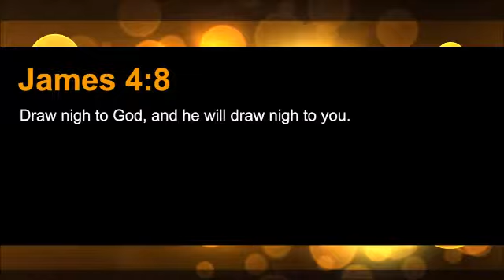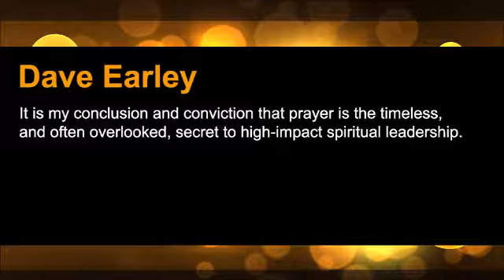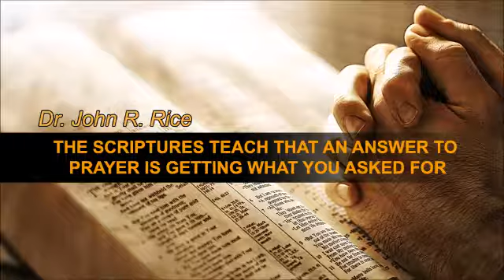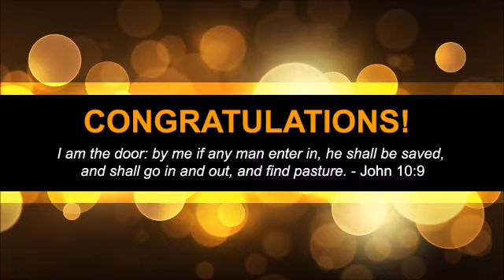An Answer to Prayer is Getting What You Asked For (The Prayer Motivator Devotional #133)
Our prayer motivator verse from the Word of God today is James 4:8 which reads: “Draw nigh to God, and he will draw nigh to you.”

Our prayer motivator quote today is from Dave Earley. He said, “It is my conclusion and conviction that prayer is the timeless, and often overlooked, secret to high-impact spiritual leadership.”

Our prayer motivator devotional today is titled THE SCRIPTURES TEACH THAT AN ANSWER TO PRAYER IS GETTING WHAT YOU ASKED FOR from Dr. John R. Rice. Dr. Rice said…

Our modern way of thinking so indefinitely of prayer and expecting nothing when we talk to God, was not the way of Bible Christians. And the Bible promises clearly teach us to expect God to give us just what we ask for when we pray aright. According to the Bible, a genuine answer to prayer is simply getting what you ask for. See how clear this is in the Scriptures.

For example, Jesus said, “Ask, and it shall be given you; seek, and ye shall find; knock, and it shall be opened unto you: For every one that asketh receiveth; and he that seeketh findeth; and to him that knocketh it shall be opened.”

Now, in this Scripture if asking is prayer, then receiving is the answer to prayer. In these words of Jesus, if seeking is prayer, then finding is the answer to prayer. If knocking is prayer, then having the door opened to us is God’s answer to prayer.

Again in John 16:24 Jesus said, “Ask, and ye shall receive.” Here if asking is prayer, then receiving is the answer to prayer.

In James 4:2 we are told that “ye have not, because ye ask not.” If asking here is prayer, then God’s Word says that having is the answer to prayer.

Dr. Charles A. Blanchard in his book, Getting Things From God, has helped me greatly on this matter. Dr. Blanchard, in his chapter on “What Is an Answer to Prayer?” says:

“I have repeatedly heard beloved brethren say that when God declined to do the things which His children desired, the answer was as real as when He granted the things which they desired. The statement is sometimes made in this manner: ‘God says sometimes “yes” and sometimes “no.” “No” is as really an answer as “yes,” so that prayer is always answered.’ It has ever seemed to me a cruel trifling with the souls of men to teach in this way. Of course, I do not mean to charge those who thus speak, with intentional cruelty or trifling. Nevertheless, that which they do seems to me a heartbreaking piece of work.”

Then Dr. Blanchard gives the example of a mother who prays for the life of her child, but not praying acceptably to God, and the child dies; the example of a businessman in difficulty who prays, but not according to God’s will, and becomes a bankrupt, his business in ruin; and the example of a man who is tempted who prays for help but does not pray aright and so falls into shame, with his family broken up, the church embarrassed, and the neighborhood demoralized. To all these, Dr. Blanchard says, some good ministers answer, “Oh no, God has not refused your prayer. He has not failed to answer your prayer. He has just said ‘no.'” And Dr. Blanchard says,

“I do not believe that this teaching is true, and I am sure it would not be a comfort to a mother whose heart lay cold and heavy under the shadow of the little grave.

“…I do not believe this teaching to be true, and I do not believe it to be a comfort or help to anybody. I think it would tend to make infidels rather than Christians.”